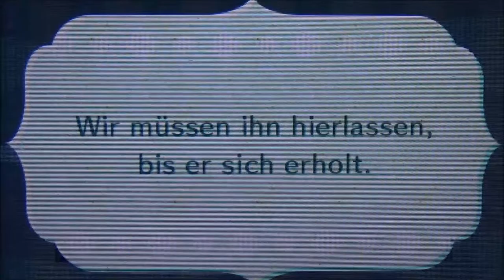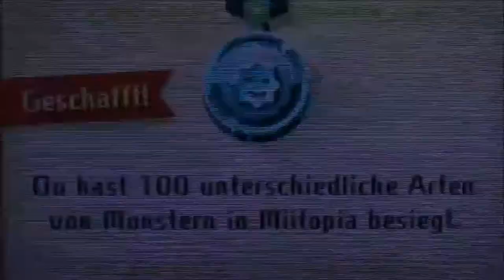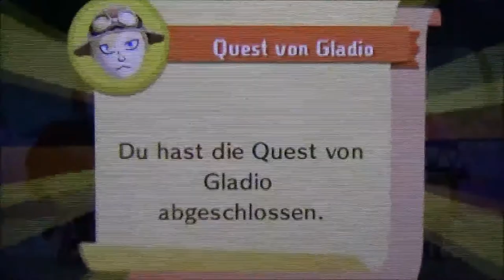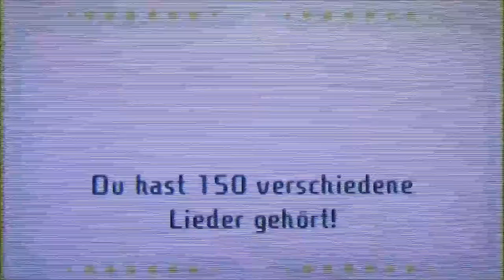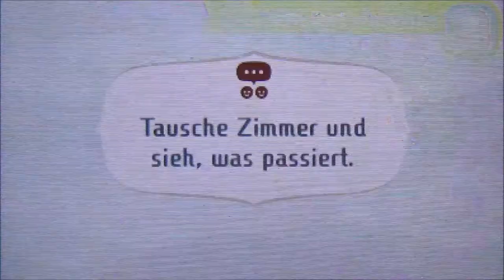MIITOPIA #33 * Zurück im Lotossee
Miitopia Part 33 Zurück im Lotossee